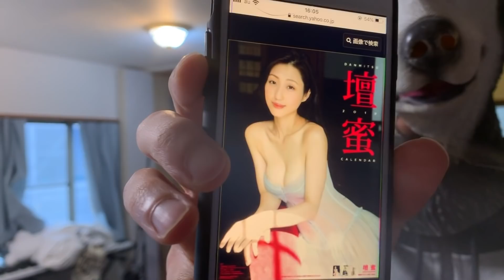【検証】シェアハウスでZoom会議はできるのか？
あろえです。

母の日用にちょっと前に
アマゾンでドライフラワーを実家宛に頼んだんですが、
まだ到着してないみたいです（５月１３日現在）

「母の日」に何もしてこないと勘違いした母親は
「バカ息子」とLINEを送りつけてきました。

慌てて注文した日が記載された画面をスクショで送ったのですが、
値段も一緒に明記されてました（ゲロ安セール価格）

値段じゃねーんだよ、気持ちだよ気持ち。

まあ、この歳でシェアハウスしている時点で
親孝行していないのは確かなのですが。

寺田心くんみたいに人生２周してれば
もうちょっとうまく生きれたのかなあ。

そういえば、ぽんこつニュースの動画をアップする際に
Youtubeに動画のカテゴリー聞かれるんだけど
僕は迷わず「ニュースと政治」にしています。

あと、動画の内容に触れますと
ぼんじりくんともずくくんは部屋が隣同士です。

以上余談でした。

↓Twitterフォロワー伸びなくて死にそう助けておねがい

何か協力できることがあれば、ご連絡ください